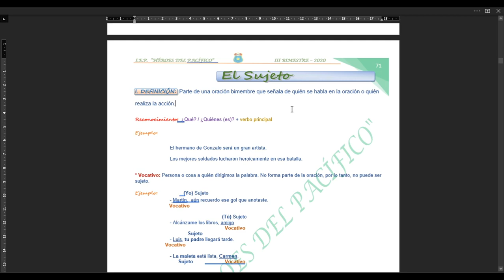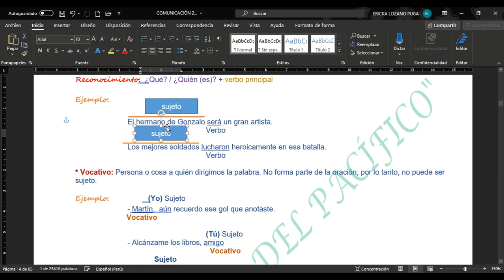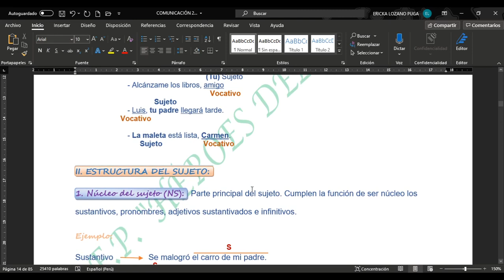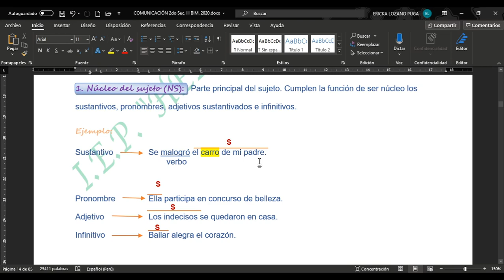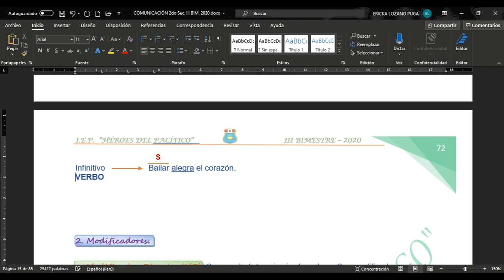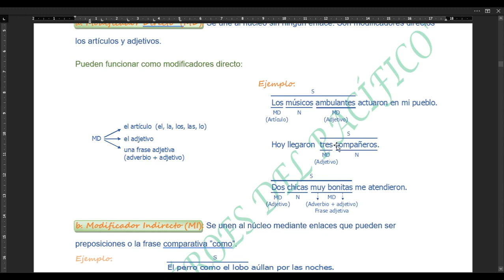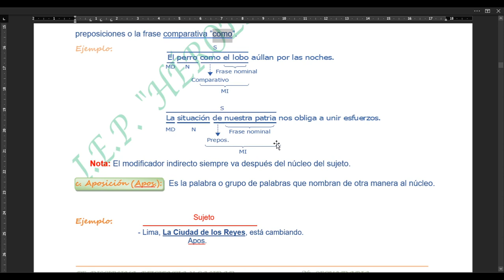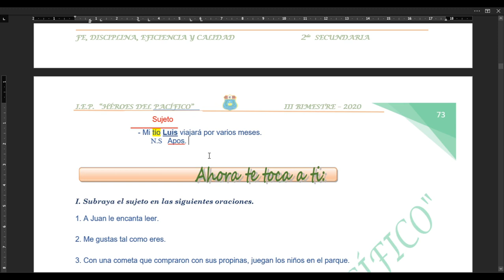LENGUAJE 2DO SEC. ESTRUCTURA DEL SUJETO VIDEO 1